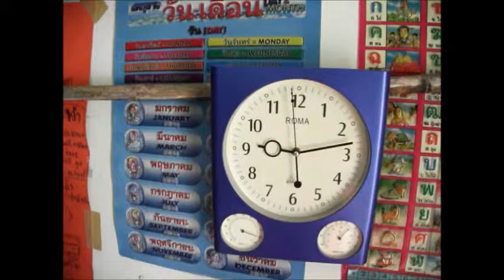Video Diary 7 part 9 Saturday 17th August Glaa